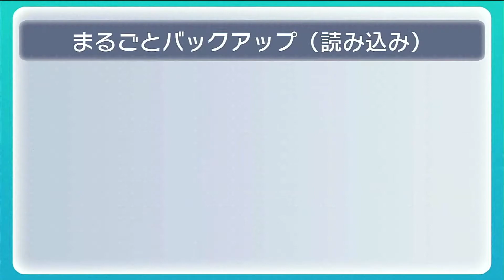【ロックマンエグゼ初見実況】新天地デンサンタウンへ！#11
メイルのメールってややこしい